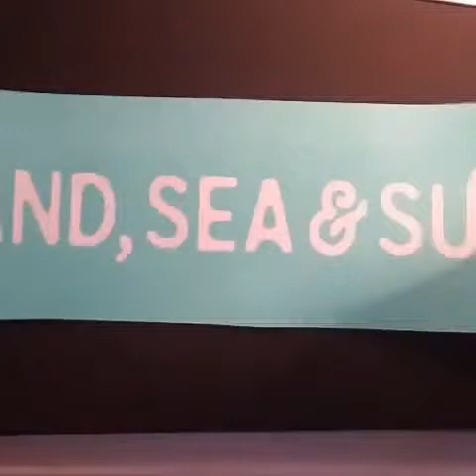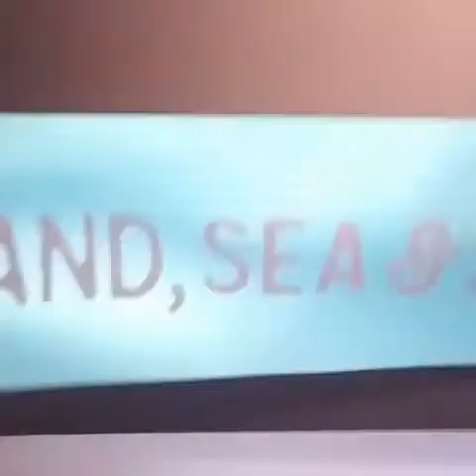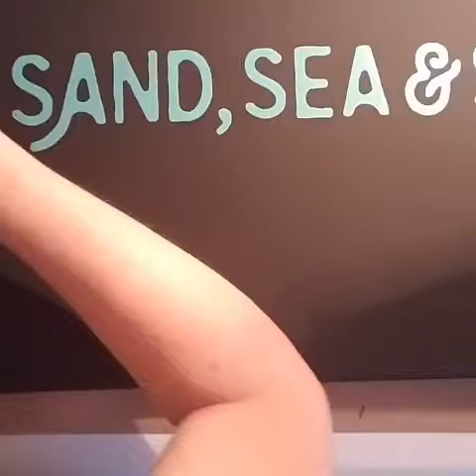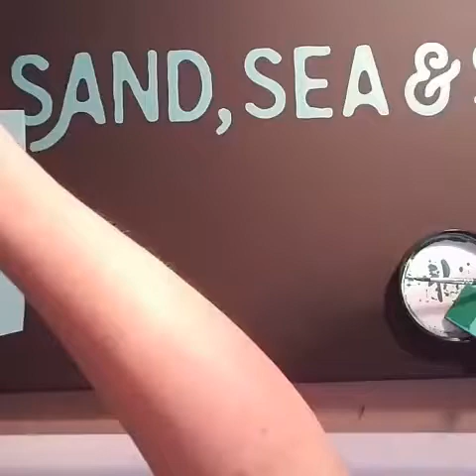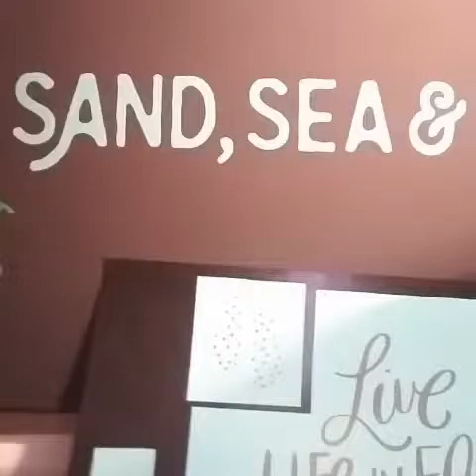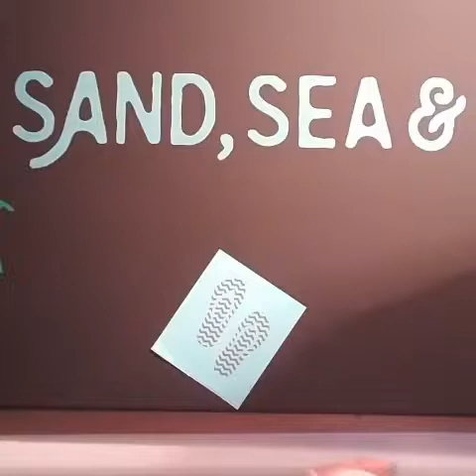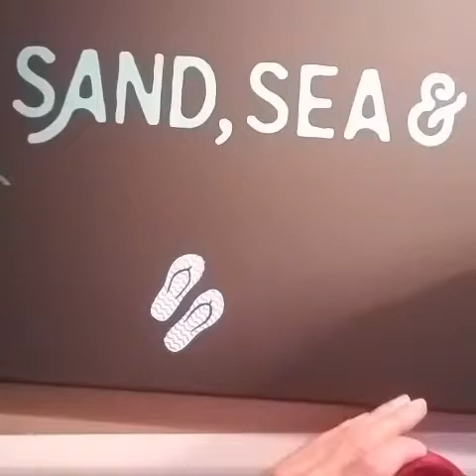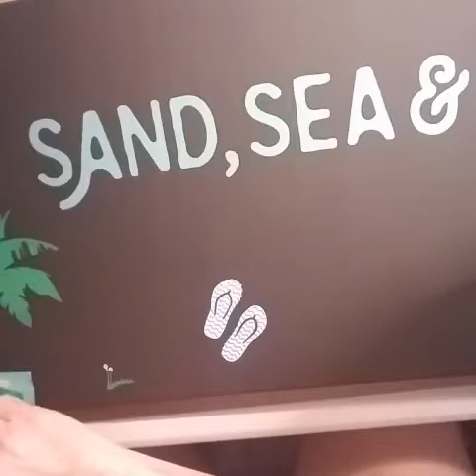Cuadro en canvas negra Sol, Playa y Arena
Este video te muestra como usar la pasta de tiza o la tinta con las plantillas. Te invito a seguirme en mi canal, vamos a aprender juntas. A compartir ideas y a pasar un rato agradable.